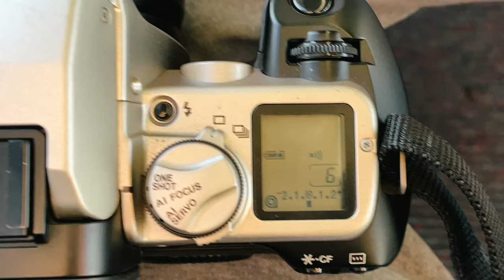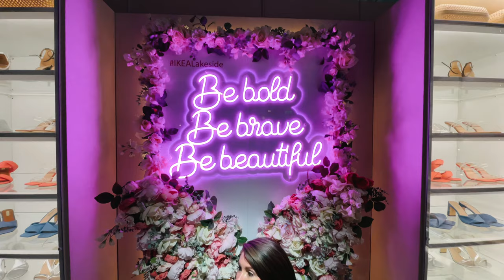Street & Life on 35mm (Canon EOS 50E)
I've recently been trying my hand at 35mm again to test out if it would work for a long term project I'm currently working on.
I'll also be shooting some street on digital soon and comparing the results.

Shout out to @KyleMcDougall for his appearance.
If you don't follow his channel already you 100% should be.